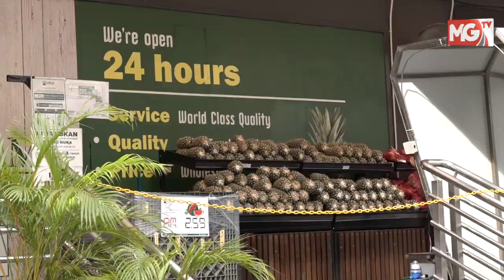TERKINI : TERUK! TAK PUAS HATI! Harga Bawang dan Cili Merah Naik Mendadak - Pengguna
Harga bawang dikatakan telah naik ketika tinjauan lensa Malaysia Gazette di sekitar Setiawangsa, Kuala Lumpur.